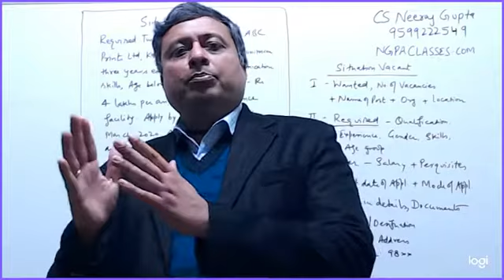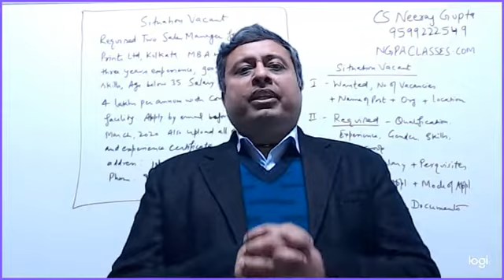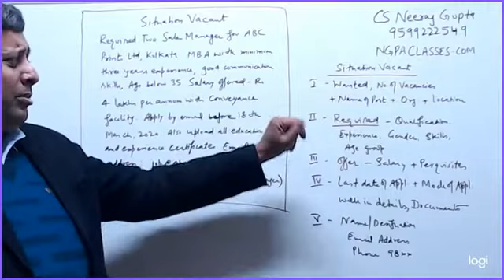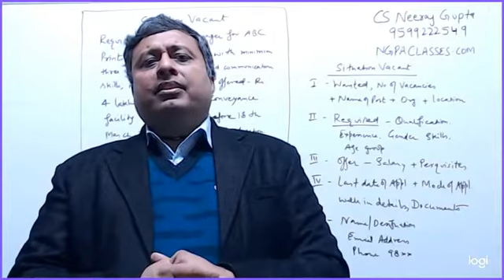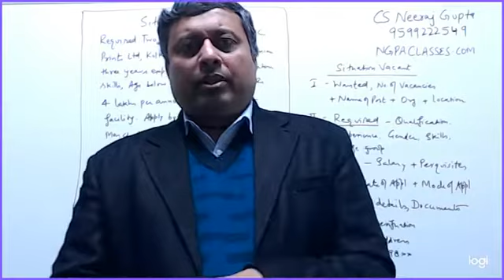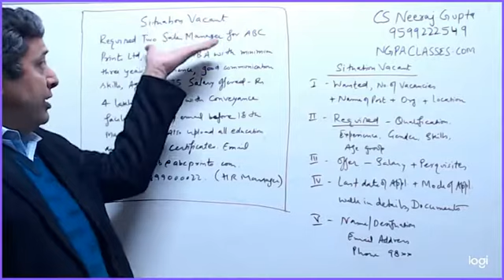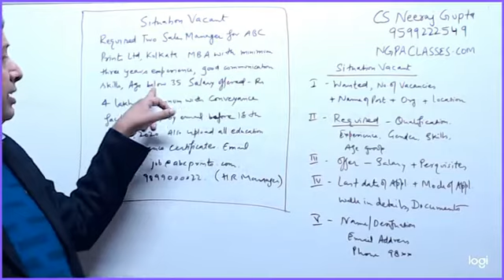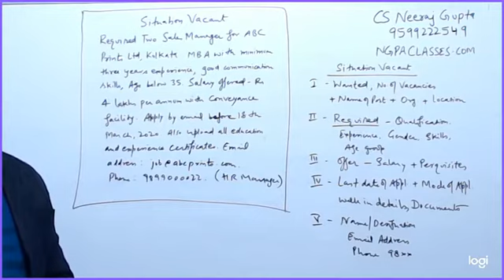Classified Ad. 01 | Situation Vacant | CBSE 12th English | Explanation in Hindi | CS Neeraj Gupta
This video covers a very detailed explanation of the Writing Skills Topic: Classified Advertisement with all the important points explained. This video is also perfect if you want to revise the Writing Skills Topics before exams.
Complete explanation of Classified Advertisements with all the important question and their solution discussed. Classified Advertisements with notes,  explanation of Classified Advertisements in Hindi. Mr. Neeraj Gupta sir has an explanation to complete Classified Advertisements in a very easy way.
The video gives the line by line explanation of the Classified Advertisements. It explains the topic in Hindi and English.
For face to face classes please visit NGPA Classes, C-7/188, Sector 7, Near Rohini East Metro Station, Rohini, Delhi 110085.